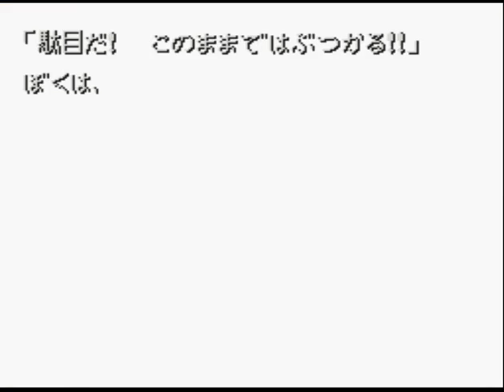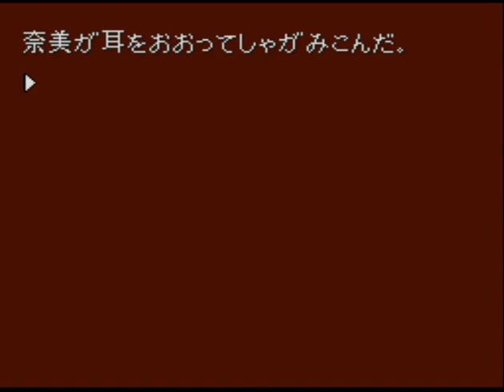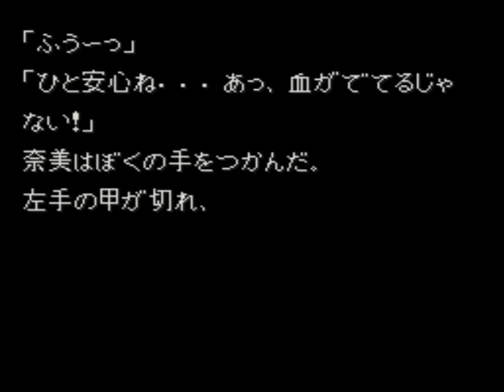（実況）弟切草#1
絶え得るか微妙ですが、弟切草はじめました。